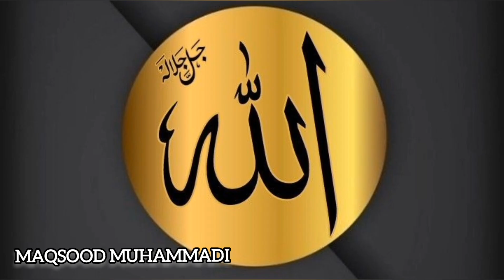KITNA PANI PEENA CHAHIYE ? | MAQSOOD MUHAMMADI.